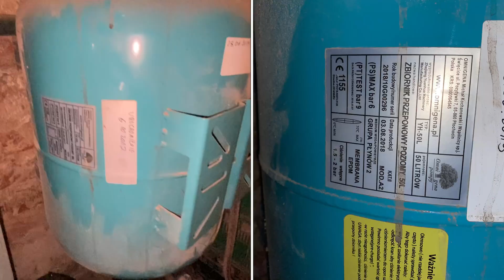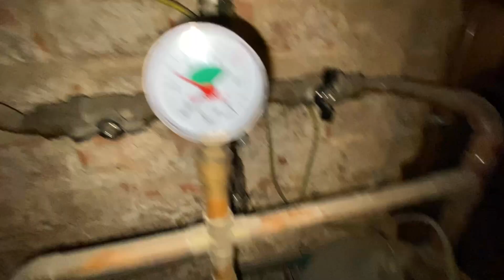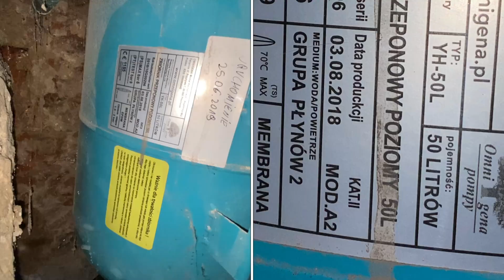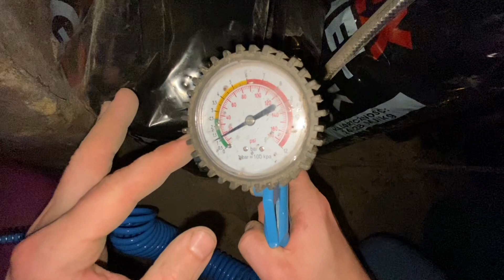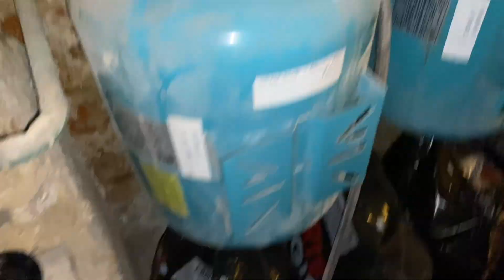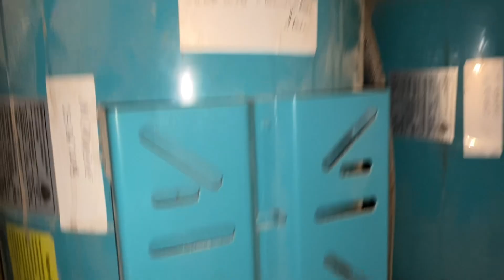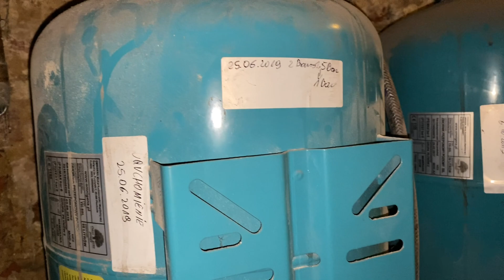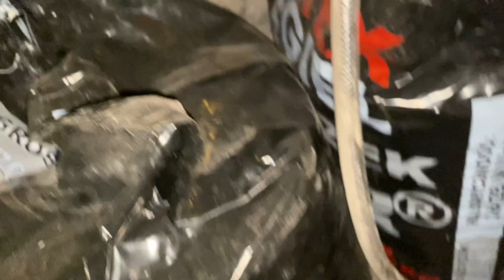Zbiornik przeponowy, serwis czy naprawa ? Przegląd po terminie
W tym odcinku obsługa zbiornika przeponowego, co prawda obsługa powinna być dwa razy do roku maksymalnie raz w roku u mnie gdzieś to uciekło w miedzy czasie.
Więc zamiast tylko dopompować powietrze do przepony musiałem wypychać 50L wody z zbiornika, ponieważ cały zbiornik był zapełniony tylko wodą i woda stała.
Po napełnieniu obu zbiorników powietrzem do ciśnienia 1,25Bar co producent zaleca 2 Bar. Wymieniłem zawór spustowy oraz zabrałem się za napuszczanie wody, chwilę to trwało ponieważ filtr ceramiczny w moim układzie ma bardzo małą przepustowość. Oczywiście po napełnieniu układu przepłukałem rury, widząc co było w zbiornikach, oczywiście z najbliższego punktu dostępnego w sieci.
Na szczęście wszystko poszło w miarę gładko, poza 100L co poszło do WC.
Lepiej kontrolować co roku stan ciśnienia niż później siedzieć pół dnia w piwnicy, ale człowiek się cały czas uczy.
Pozdrawiam serdecznie

Timeline:
0:00 - 1:05 Wprowadzenie
1:06 - 5:32 Uzupełnianie powietrza w zbiorniku przeponowym, 1 wiaderko
5:33 - 7:27 Brakło powietrza na wynos, a woda leci
7:28 - 13:21 Woda dalej leci a dopiero 1 Bar, podsumowanie